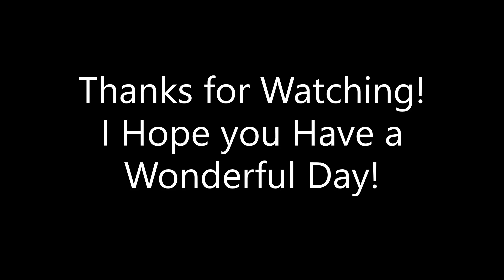Getting the Winner's Wings 2.0 in RB Battles!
Hello guys and welcome, today I will be getting the Winner's Wings 2.0!
Because 1.0 is NEVER enough!
I am curious though.. if there's winner's wings are there loser's wings..? These mysteries will never be solved!!
Fun fact: The judges changed the number of badges to get these wings from 12 to 9 because some of the games that were in the event are banned in certain countries for legal reasons!